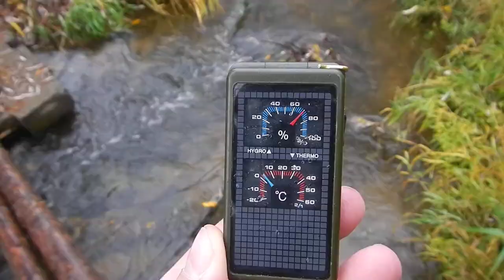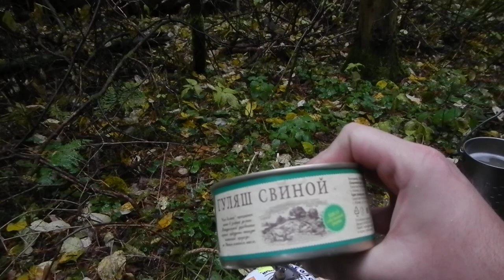Осенняя прогулка по пасмурной дождливой погоде и походный обед в лесу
Последнее время погода в выходные не радует, потому решил прогуляться, даже если прогноз обещает только полдня нормальной погоды. Видео по принципу "что вижу, о том пою", первая половина - всякие виды во время прогулки, вторая - приготовление походного обеда.